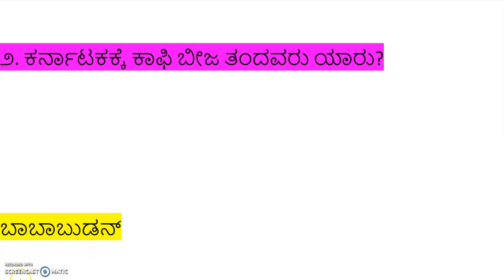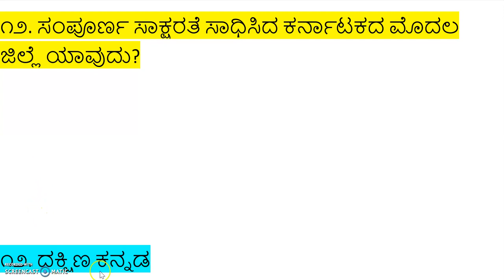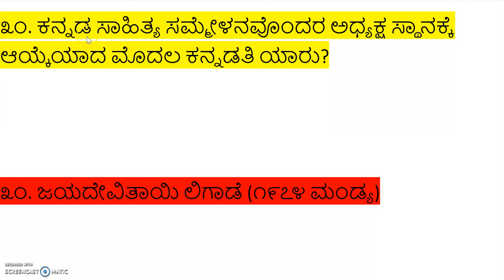govt job karnataka | government job karnataka 2020